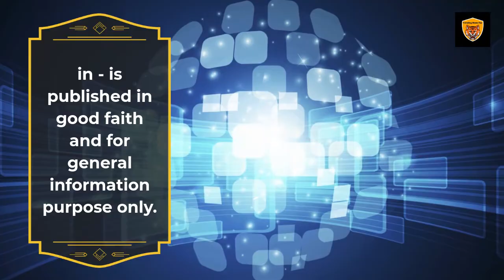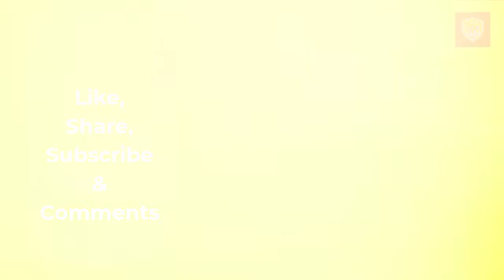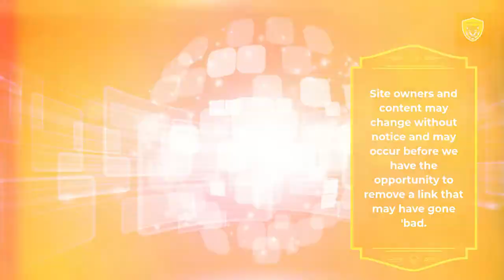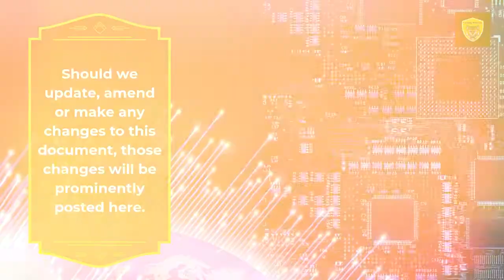Disclaimer Trending News Fox Digital Marketing Services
Our Disclaimer was generated with the help of the Disclaimer Generator.

- is published in good faith and for general information purpose only. Trending News Fox does not make any warranties about the completeness, reliability, and accuracy of this information. Therefore, any action you take upon the information you find on this website (Trending News Fox), is strictly at your own risk. Trending News Fox will not be liable for any losses and/or damages in connection with the use of our website.

From our website, you can visit other websites by following hyperlinks to such external sites. While we strive to provide only quality links to useful and ethical websites. Therefore, we have no control over the content and nature of these sites, these links to other websites. Do not imply a recommendation for all the content found on these sites. Site owners and content may change without notice and may occur before we have the opportunity to remove a link that may have gone 'bad.

Please be also aware that when you leave our website, other sites may have different privacy policies and terms that are beyond our control.

By using our website, you are thereby consenting to our disclaimer and agree to its terms.